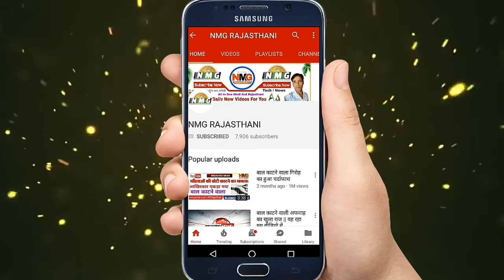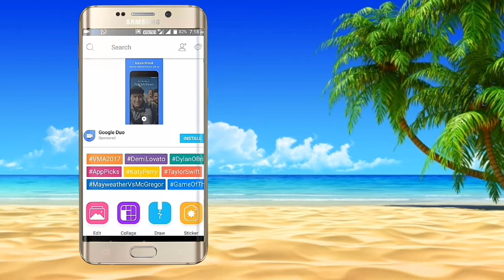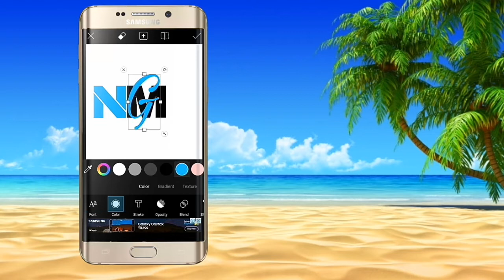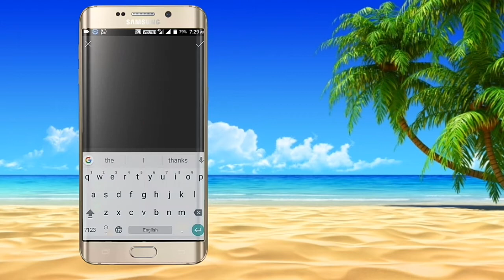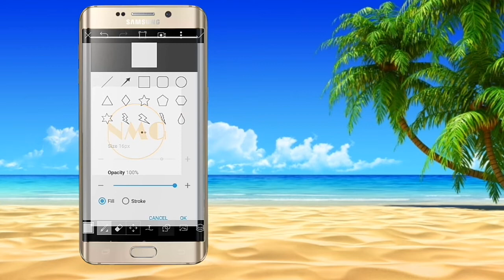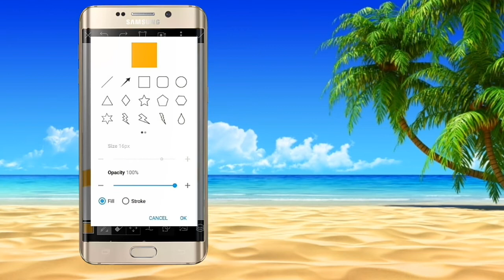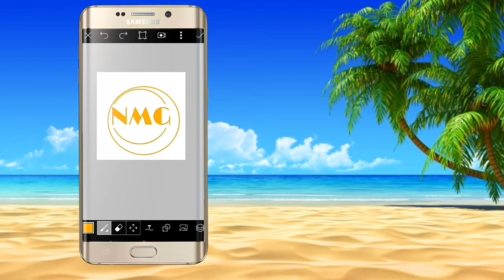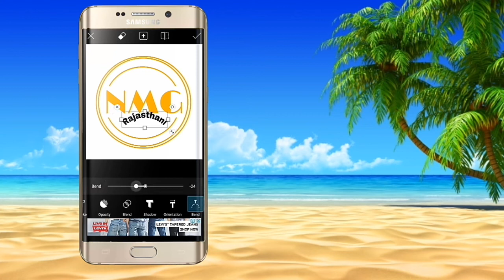How To Make A Logo On Android अब अपने मोबाइल मैं pics art से बनाइए लोगों